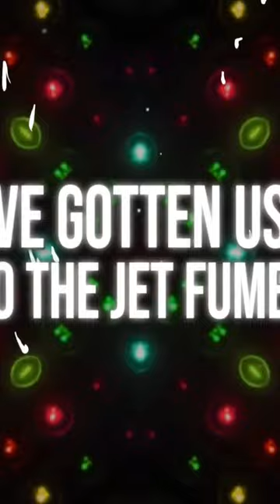THE MOMENT OUT NOW EVERYWHERE